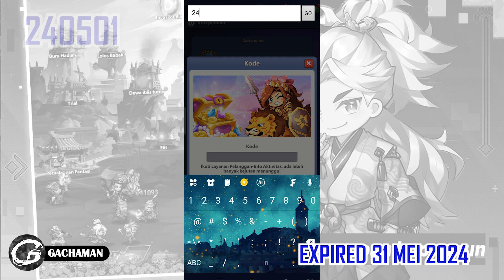NEW CODE MINI HEROES SUMMONERS WAR GIFTCODE & HOW TO REDEEM CODE 2 MEI 2024 (ANDROID/IOS)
Kali ini Gachaman akan menginformasikan code di salah satu Mobile Game yaitu MINI HEROES SUMMONERS WAR yang bisa kamu download di Aplikasi Google Play!!

Size: 251Mb
Language: English